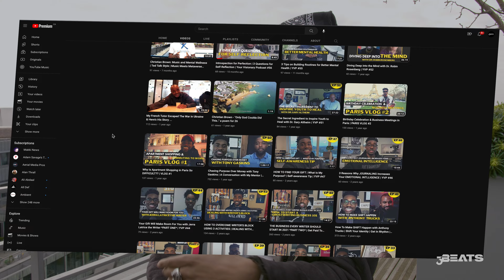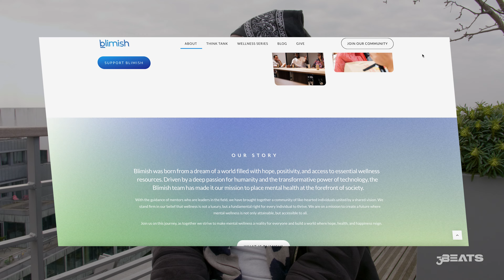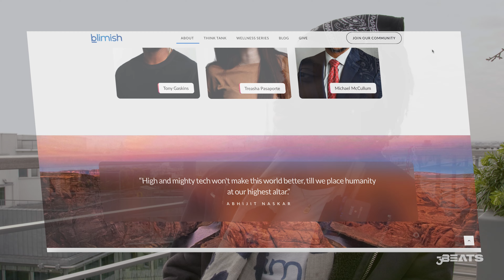From A Night in Jail to Paris Rooftops: A 26-Year-Old Entrepreneur's Epic Web3 Adventure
Get ready for an inspiring conversation as our reporter Lina Pauline Schrott sits down with Christian Brown, a 26-year-old entrepreneur who turned his life around after spending a night in jail during college. Christian shares his incredible journey of founding Blimish, a cutting-edge web3 company in Paris that's changing the game for mental health care accessibility worldwide through the metaverse.

You’ll hear Christian's personal story, which fuels his deep passion for the well-being of humanity, and learn about his unique approach to leadership that's turning his grand vision for wellness accessibility into reality. Discover the importance of storytelling in entrepreneurship, and how Christian's past ventures have shaped the vision behind Blimish.

Don't miss this heartwarming interview, as Christian opens up about his search for purpose and the life-changing lessons he's learned along the way.

His story left us inspired to dive deep into our own minds, find our passions, and create a vision for our life.

Check out 3Beats at: 3beats.xyz